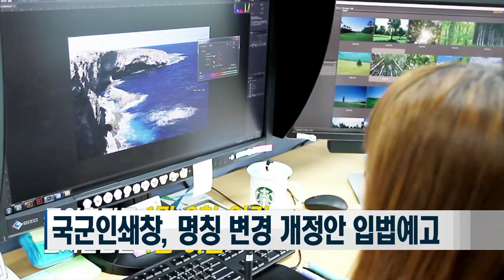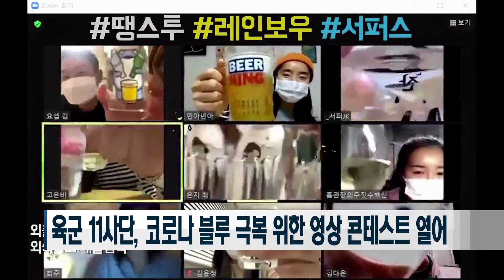3월 11일 국방단신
3월 11일 국방단신

3월 11일 오늘의 국방단신 전해드립니다.

국방부는 4월 19일 출국 예정인 동명부대 25진의 코로나19 예방 접종에 대한 내용을 질병관리청과 협조하고 접종 시행 방안을 검토해 줄 것을 요청할 예정입니다. 국방부는 질병 관리청의 검토 결과를 확인한 뒤 출국 전 1차 예방접종 시행을 준비할 계획입니다.

국군인쇄창이 이름을 국방출판지원단으로 변경하는 내용을 담은 국군인쇄창령 전부개정령안을 입법예고했습니다. 12년 만에 명칭을 변경한 이유는 종이 인쇄물 뿐 아니라 다양한 출판물을 생산하고 있어, 현재 수행하고 있는 임무와 기능에 맞춰 명칭을 개정한 것이라고 설명했습니다. 개정안의 입법예고 기간은 다음달 19일까지로, 의견이 있는 기관이나 단체, 개인은 국민참여입법센터 홈페이지에서 의견을 제출할 수 있습니다.

육군 11사단은 장병들의 코로나 블루 극복을 위해 영상 콘테스트를 했습니다. 부대 방역작전 요원과 격리중인 장병, 의료 요원들을 격려하고 응원하는 내용을 주제로 영상을 공모한 결과 모두 50여 편의 영상이 접수됐으며, 심사 결과 코로나19로부터 부대를 지키는 ’마스크맨‘의 활약을 뮤직비디오 형식으로 표현한 원종욱 중사가 최우수상을 받았습니다.

지금까지 오늘의 국방단신 전해드렸습니다.